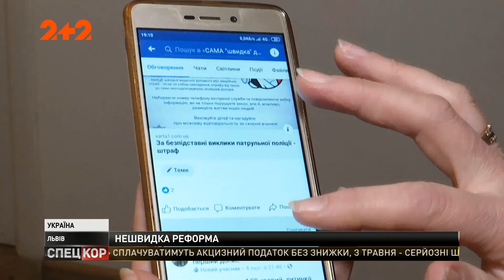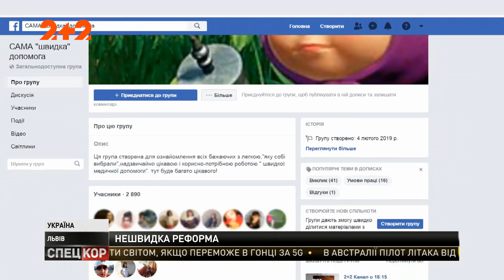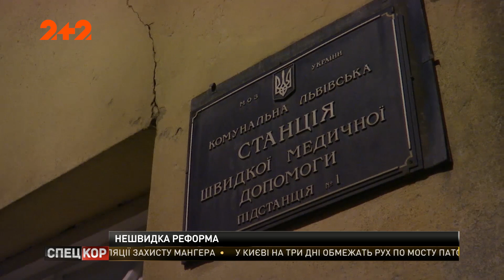Лікарі швидкої допомоги у соцмережах скаржаться на безпідставні виклики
Вимкнути газ, врятувати від кота чи просто допомогти владнати сімейні чвари. Будь-які питання може вирішити служба екстреної медичної допомоги. Але ж головне їх призначення - рятувати життя. Про ці проблеми працівники швидкої допомоги нині активно пишуть у соцмережах, об'єднавшись у профільну групу.